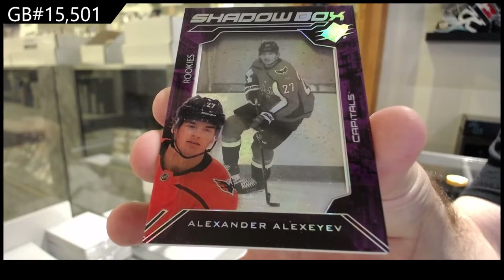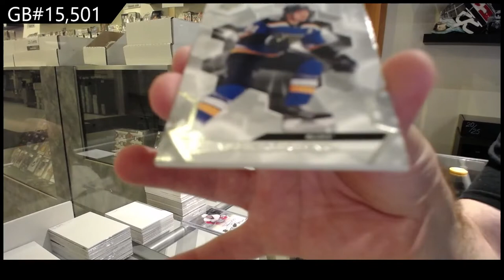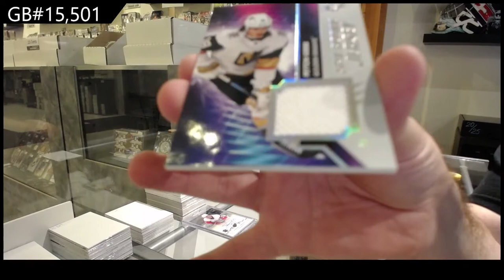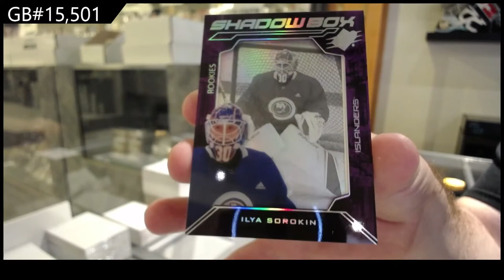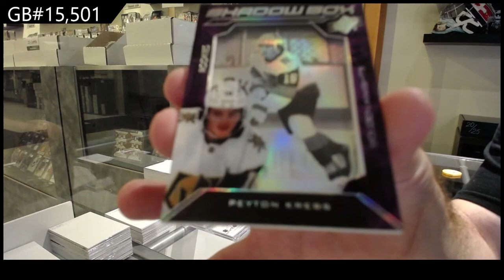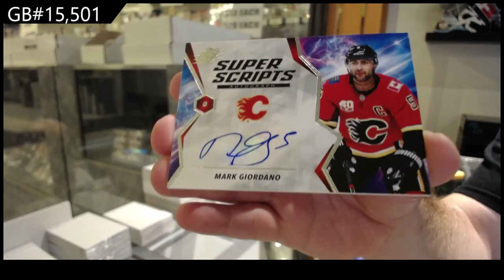20-21 Upper Deck SPx Hockey 5 Box Break - C&C GB #15,501